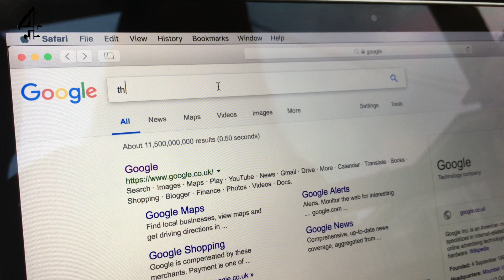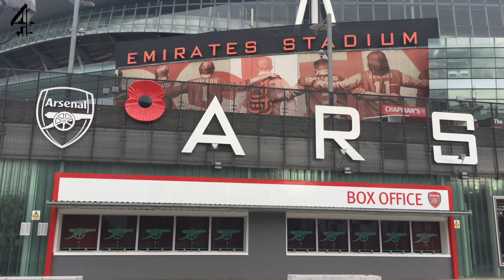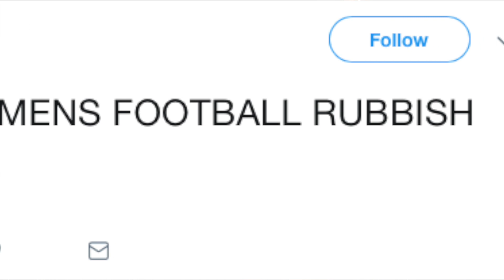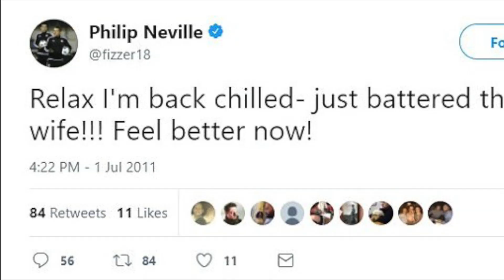Media documentary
This video is about my media documentary